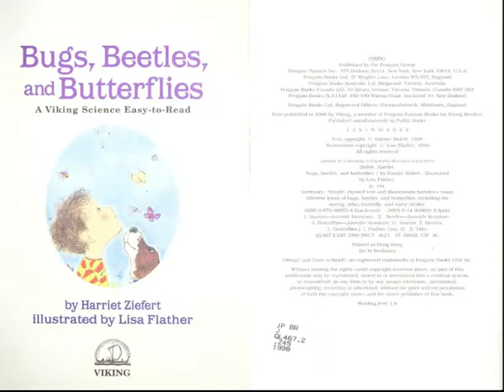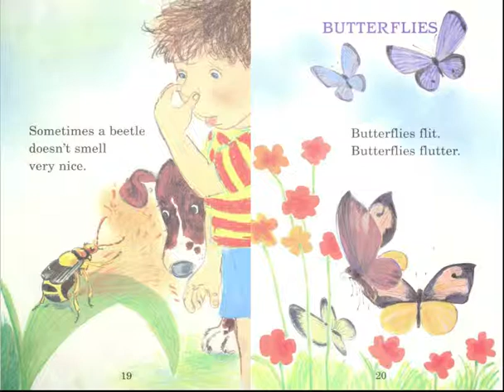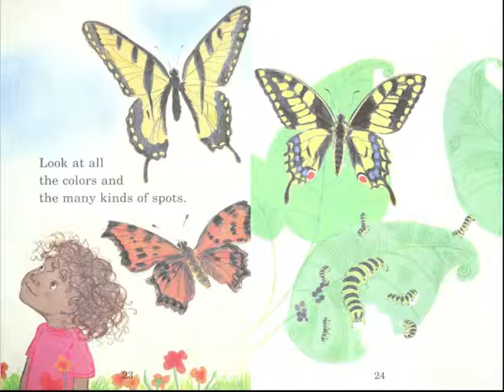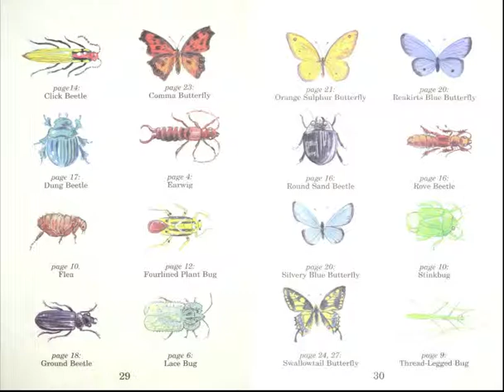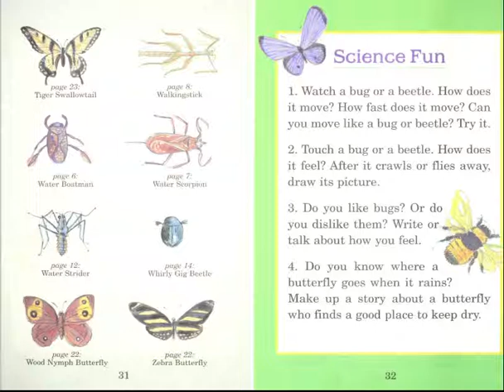Bugs beetles and butterflies AR read aloud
Bugs, Beetles, and Butterflies
Ziefert, Harriet
AR Quiz No. 39796 EN Nonfiction

Simple, rhymed text and illustrations introduce many different kinds of bugs, beetles, and butterflies, including the earwig, zebra butterfly, and water strider.